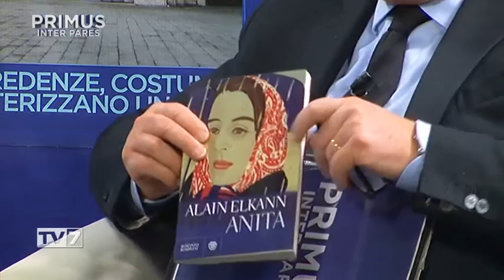Primus Inter Pares del 6/3/2019 - Alain Elkann (2 di 3)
Primus Inter Pares del 6/3/2019 - Alain Elkann

Ospite:
- Alain Elkann, Giornalista e Scrittore